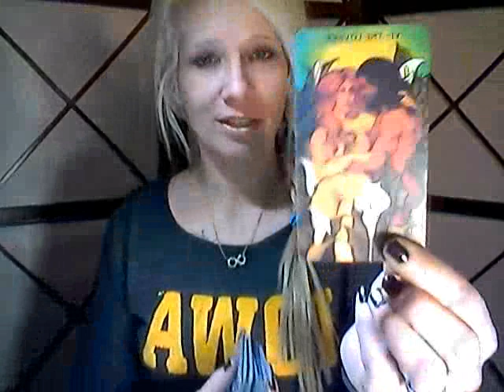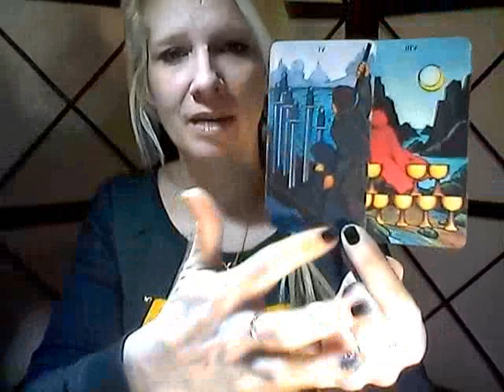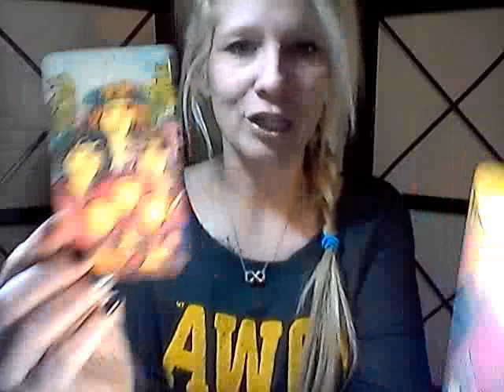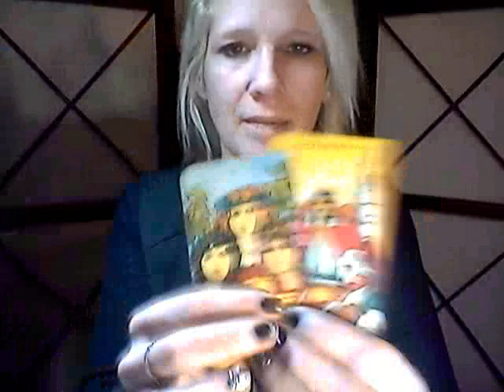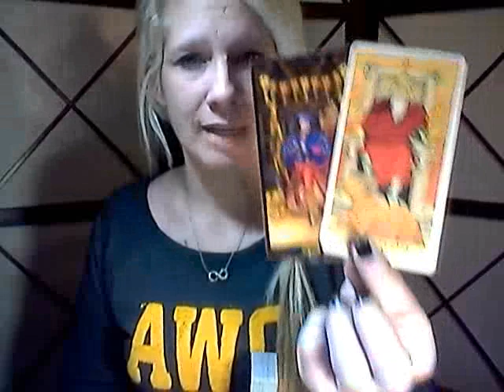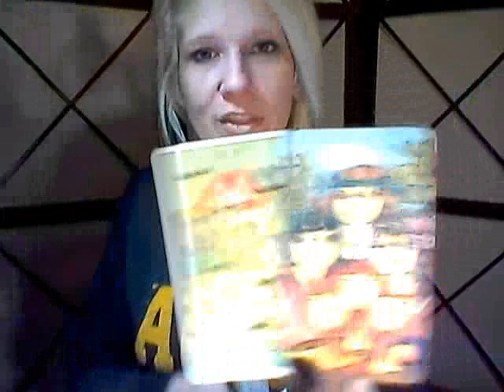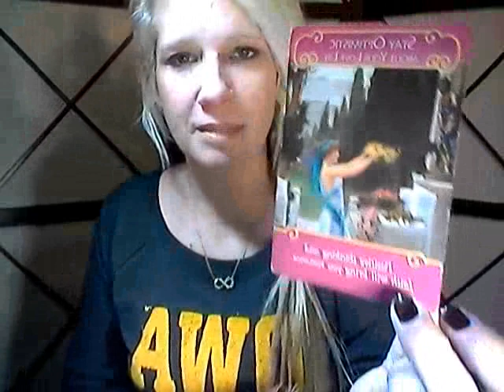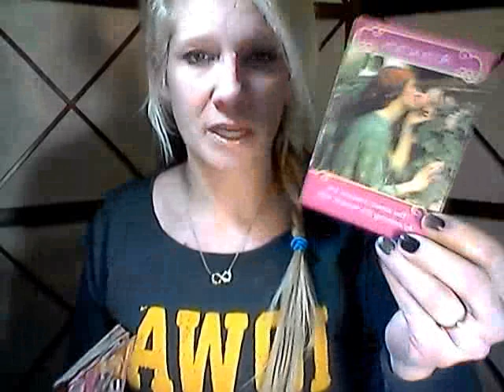TWIN FLAME IN SEPARATION*FEB 19-MARCH 3RD, 2019